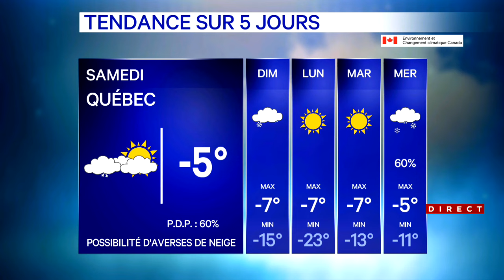Bulletin météo du 16 février 2024